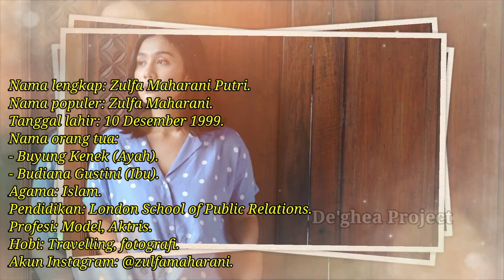Biodata Zulfa Maharani ||Pemeran Nunung di Film Srimulat: Hil yang Mustahal